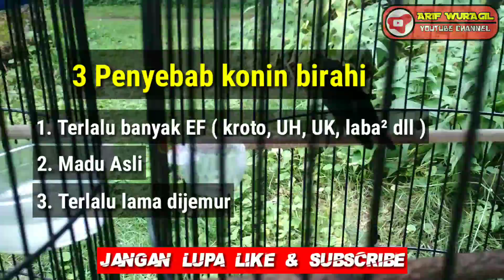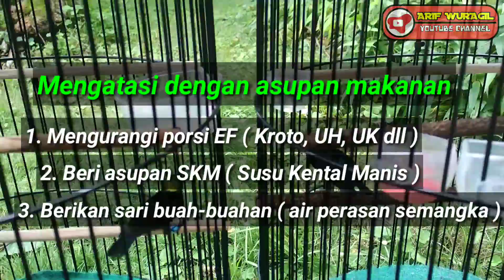Tips MENURUNKAN BIRAHI Kolibri Ninja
Share Tips menurunkan birahi kolibri ninja...
Hasilnya bisa dibuktikan sendiri...
langsung saja tonton sampai selesai video tips menurunkan birahi kolibri ninja ...

➡️📝bisa tanya jawab dan request video seputar konin langsung saja DM instagram ⏬

TERIMAKASIH, SEMOGA VIDEO INI MENGHIBUR DAN BERMANFAAT 🙏